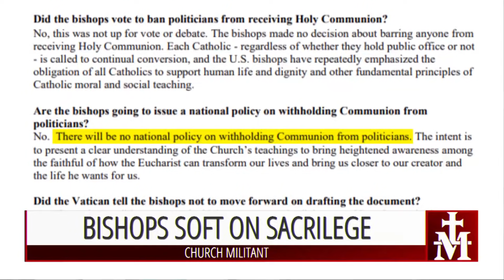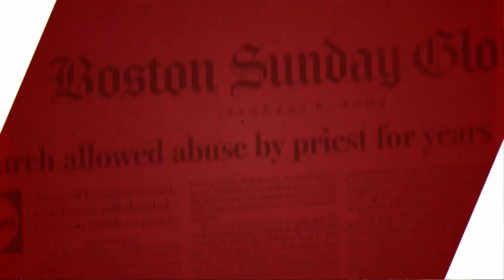Catholic — Headlines — June 23rd, 2021